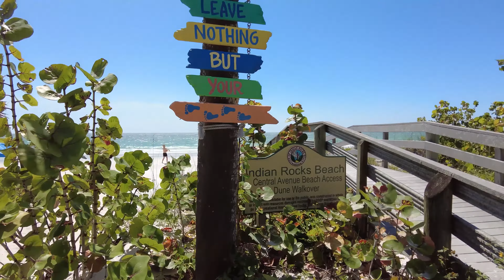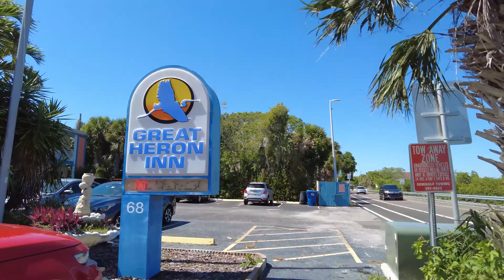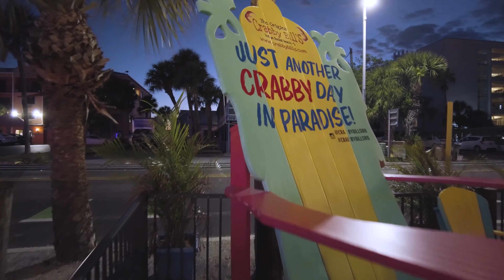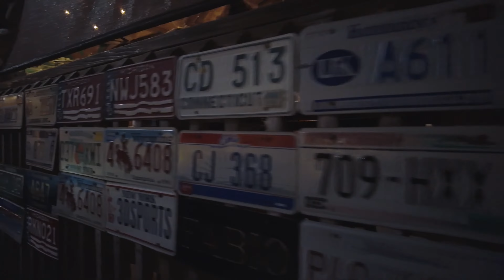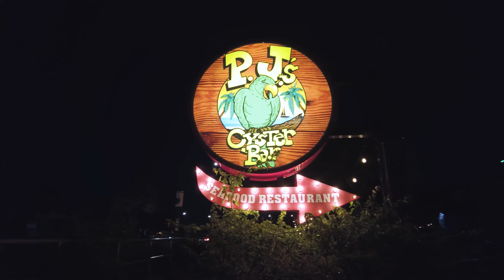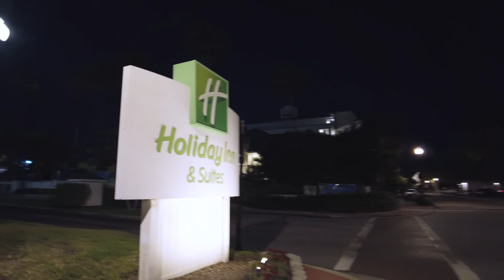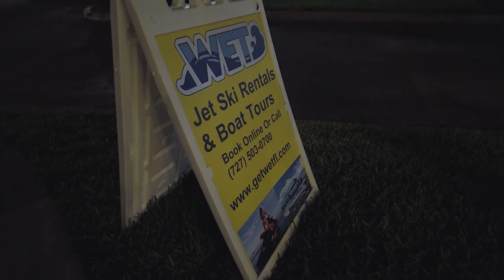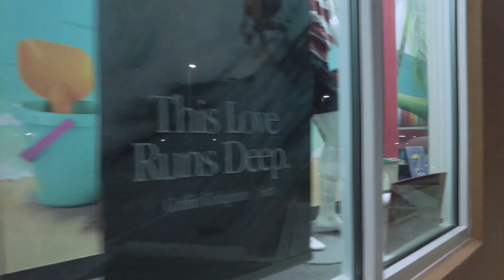[4K] Indian Rocks Beach Florida- Day vs Night vibes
In this video you walk along the coast of Indian Rocks beach during the day, walk along the streets with restaurants and compare how the mood changes in the evening. I walked around the Indian Rocks in the afternoon and after sunset. The atmosphere of relaxation, holiday songs and weekend mood will inspire you.
I visited three restaurants with live music: The Original Crabby Bills, P.J.'s Oyster Bar, Jimmy Guana's.
The mirror surface of the water and the bright colors of the sky. This video is suitable for leisure, study and work.